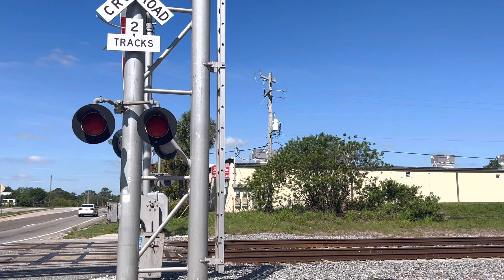FEC Manifest train 103 heading southbound at 10:22 am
GE ES44C4 # 816 , EMD SD40-2 # 703 and EMD GP40-2 # 421 pulling ballast hoppers , 1 steel coil car , tankers , sugar hoppers , grain hoppers , 3 intermodal cars , rock gondolas and Tropicana reefers.